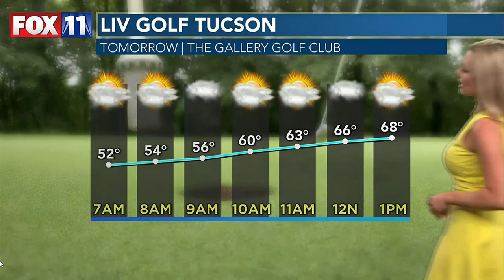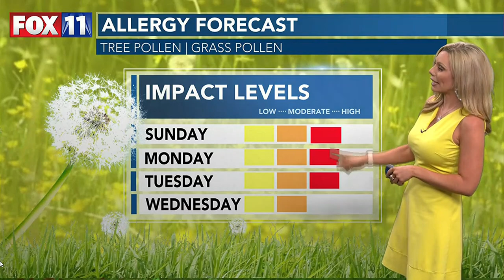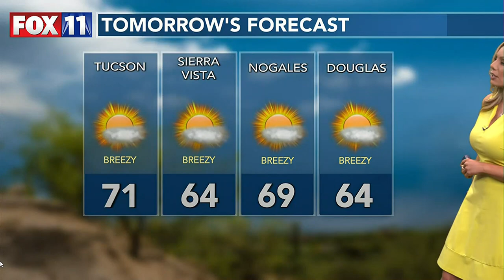Allie Potter🔥So Nice!! 🔥 Mar 19, 2023